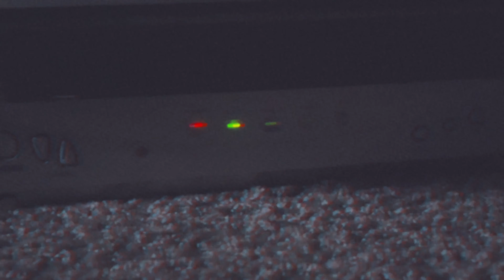How Much I Made Off Youtube In 2023/First Year Monetized In Depth Look...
Youtube Monetization Monetize Monetized Revenue YoutubeRevenue Earnings HowMuch #2023 SimpleAsBDCs What’s up y’all this is a video of me going over how much I made of YouTube in 2023 which was also my fist year monetized this is a in-depth look thru my number and my channel thru the year of 2023 Thanks For Watching…✌🏾